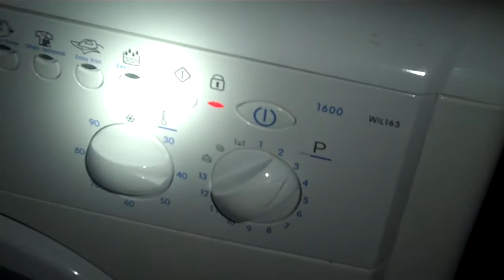Indesit WIL163 7/8